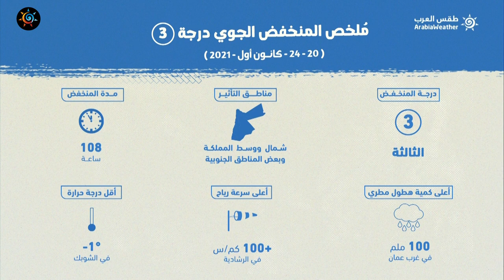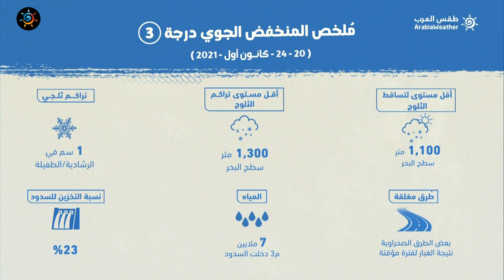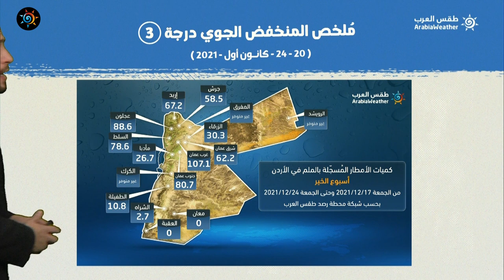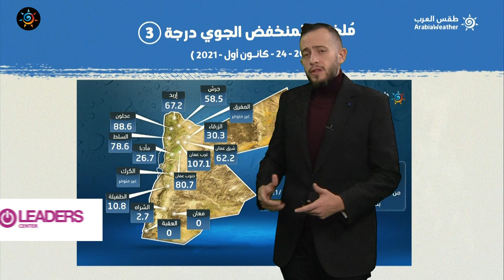طقس العرب - الأردن | النشرة الجوية الرئيسية | السبت 25-12-2021